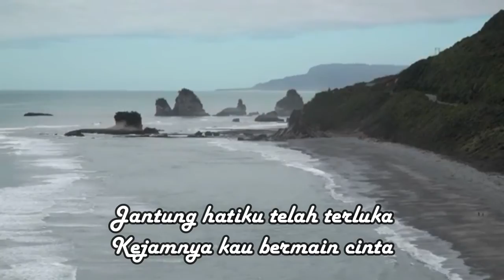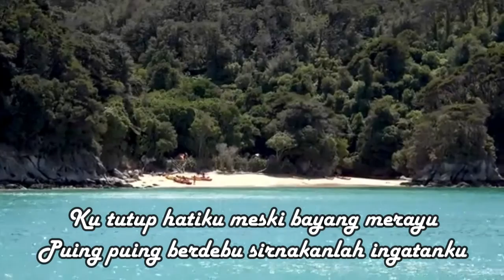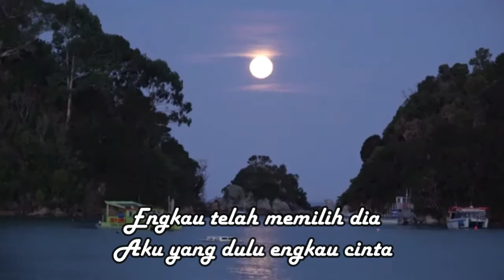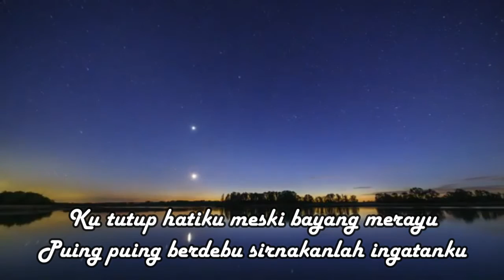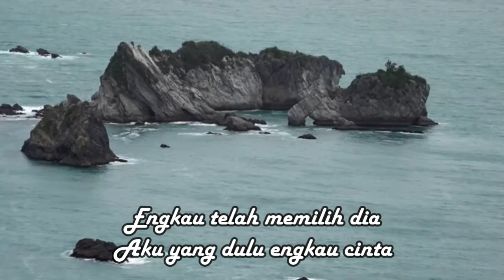IPANK- CINTAMU RAPUH [ OFFICIAL LYRIC VIDEO]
01. NEW ALBUM 2020 DAVID IZTAMBUL DAN OVHI FIRSTY VOL 4 ALBUM POP MINANG 2020[MANJAGO JODOH URANG]

02. BERBEZA KASTA , APAKAH ITU CINTA FULL ALBUM SLOW ROCK TERBAIK PILIHAN DAN LAGU MINANG TERBARU 2020